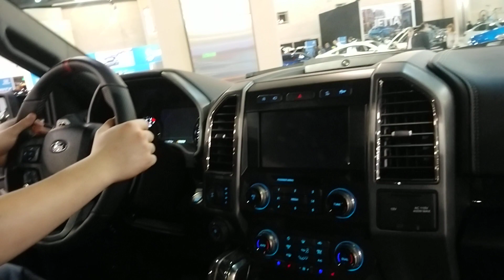2019 Ford F150 Raptor